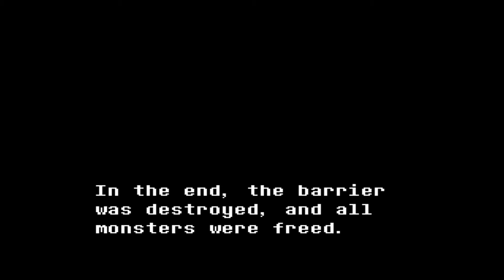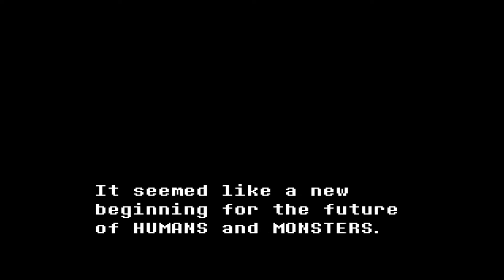Dont Forget: Undertale Fan Game Pt. 1 - The Surface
Here's yet another more lengthy fan game, Don't forget - also made by RickyG (also made Uppertale.)
Monsters have been freed from the underground and are now living in a village in the woods. until.

★ Check the about section on my channel to see what my upload schedule is & what i upload!

➤ Community Channel!

★Oh hi fancy meeting you here ^^, hope you liked the video.